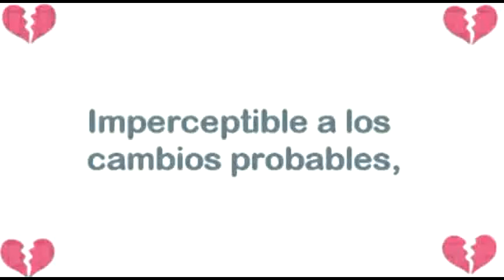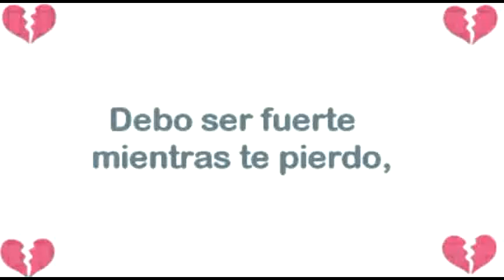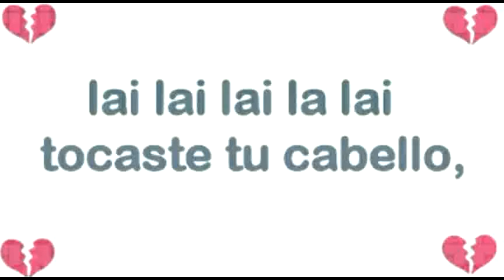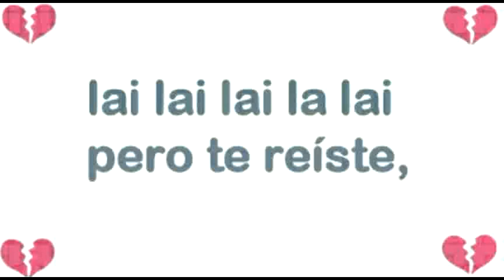Natsuko Kuwatani - LOVE EDITION (EDICIÓN AMOR) sub español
Character song series in love vol. 2 sub español
Natsuko Kuwatani (桑谷 夏子)
Ryoko Asakura (朝倉 涼子)
2015